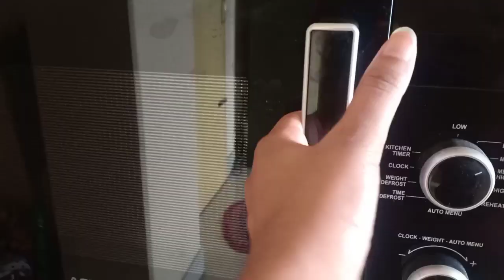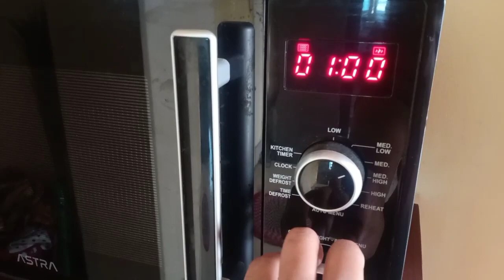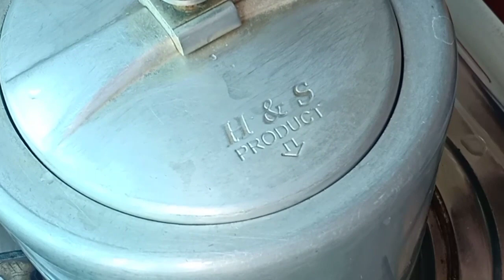শীতের সকালের মজাদার নাস্তা/নওগাঁ এবং বগুড়ার বিখ্যাত আলু ঘাঁটি রেসিপি/সকাল থেকে বিকেল শীতকালীন রুটিন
আসসালামুআলাইকুম বন্ধুরা।

সবার জন্য নিয়ে এলাম শীতকালীন স্পেশাল  রেগুলার রুটিন ভ্লগ। আশা করছি ভাল লাগবে। আজ আমি আপনাদেরকে আমার এলাকার খুব মজার কিছু খাবার এর সাথে পরিচিতি করাব। তার মদ্ধে সবচেয়ে স্পেশাল ঝাল চিতই পিঠা এবং নওগাঁ এবং বগুড়া জেলার বিখ্যাত আলু ঘাঁটি। এই খাবার শীতকালে আমাদের এলাকায় খুবই জনপ্রিয়।
আশা করি আজকের ভিডিওটি সবার ভাল লাগবে।

ধন্যবাদ। ❤️❤️